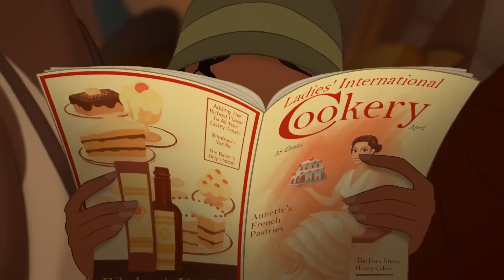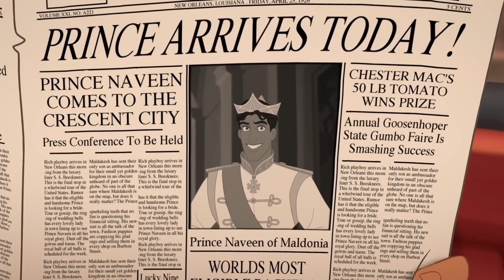The Princess and the Frog (2009) - Down in New Orleans (Kazakh/Қазақ) [HQ]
Ханшайым мен Құрбақа - 2009